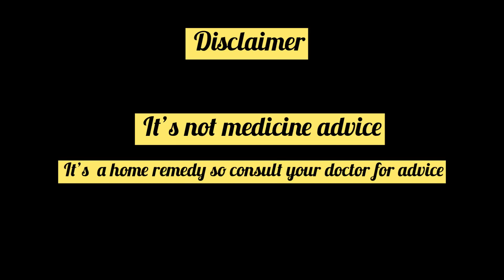Natural home remedy for kidney pains | Detox Water